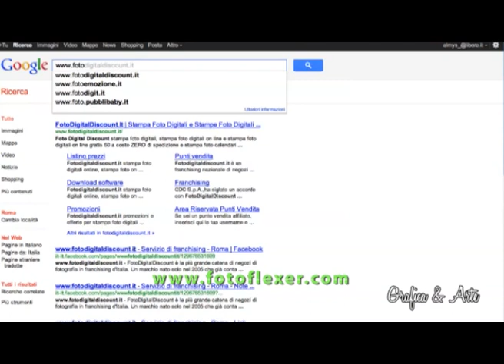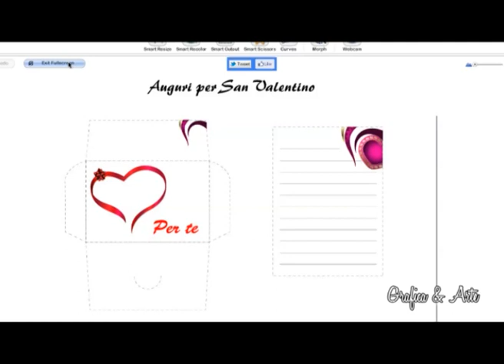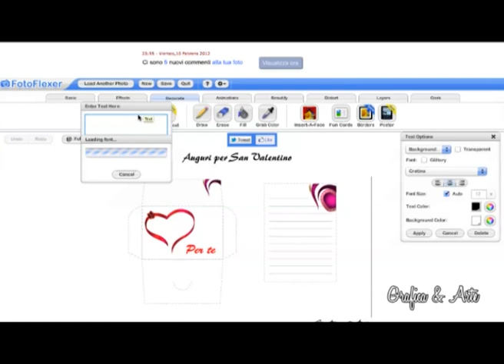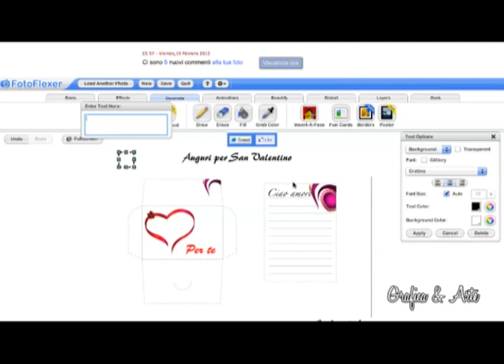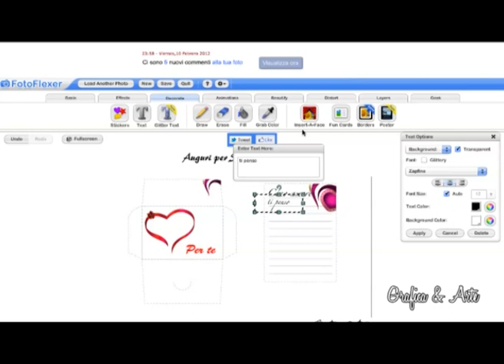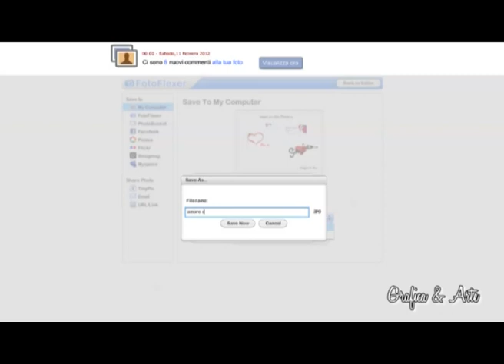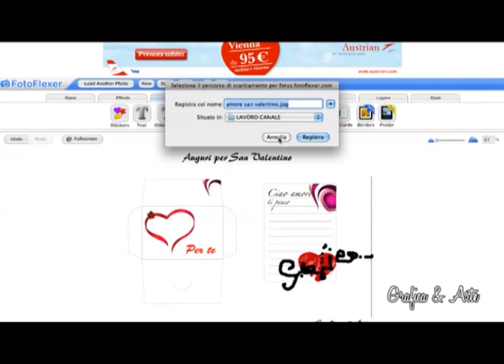Idea GRAFICA PER SAN VALENTINO ♥♥♥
1 tutorial :
Ciao, in questo video semplice e veloce vi spiego come personalizzare una lettera, biglietto da accompagnare vicino a un regalo per S. Valentino.
Se siete interessati, sulla mia pagina di facebook potete scaricare file già pronti

e potete anche seguirmi su facebook.
GRAFICA & ARTE